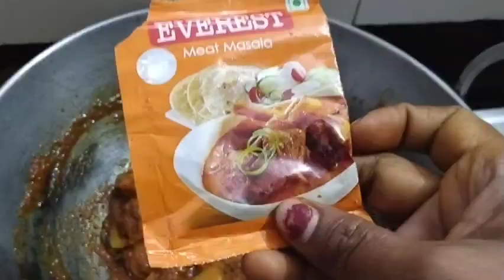100%टेस्टी सहजन की सब्जी इस नए तरीके से बनाए|मुंगा की सब्जी|Sahjan Ki Sabji|Drumstick Recipe|cooking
100%टेस्टी सहजन की सब्जी इस नए तरीके से बनाए|मुंगा की सब्जी|Sahjan Ki Sabji|Drumstick Recipe|cooking

Drumstick Sabji Recipi
Sahjan Ki Sabji Recipe
durmstick kdhi recipe
sargvani kadhi
Sahjan Ki sukhi sabji
Sajhan recipe
Drumstick recipe
munga recipe
munga ki sabji
munga ki masaledar sabji
Sahjan ki masaledar sabji
Drumstick ki masaledar sabji
Sahjan Ki fali ki sabji
Sahjan Ki phool ki sabji
sahjan ki chatni
Sahjan Ki pakauda
Sahjan Ki gravi wala sabji
sahjan recipe
cooking recipe
village recipe
village style sajan ki sabji
village style munga ki sabji

सहजन की सब्जी इस नए तरीके से बनाकर बताया गया है इस तरह से सजन की सब्जी बनाईऐगा तो100% टेस्टी सब्जी लगेगा
सहजन की सब्जी|| मुंगा की सब्जी||DrumstickRecipi|
Sahjan kaise banate hain
Sajan banane ke tarika bataeny